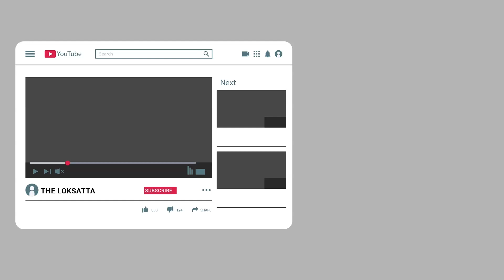"parle-G" records heavy growth in lockdown period | company says it is unprecedented